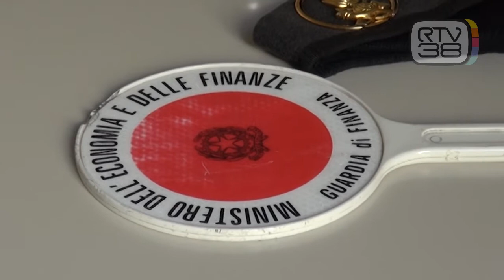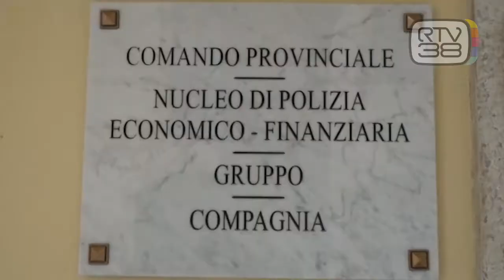I FURBETTI DEI RISTORI